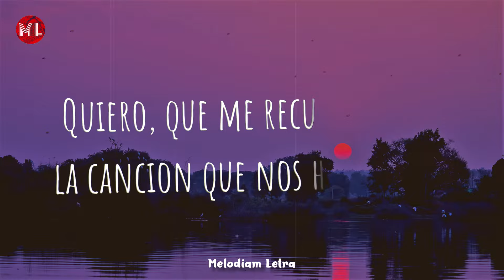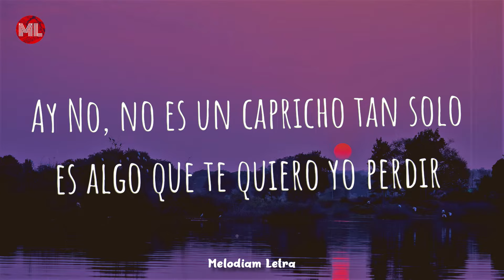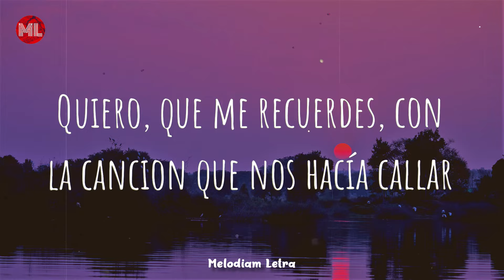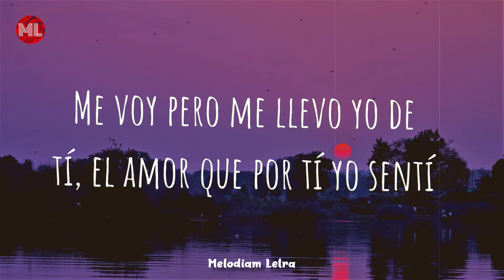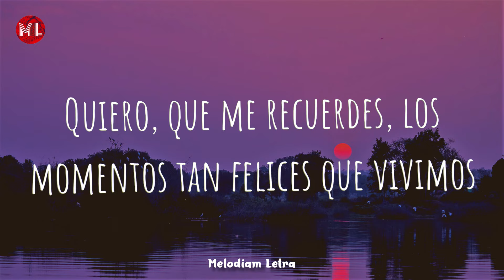Elvis Crespo, Jorge Celedon - Nuestra Cancion (Letra / Lyrics)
Letra de "Nuestra Cancion" :

Adios, estoy muy triste
Pues hoy que tu te fuiste
Se oyo nuestra canción
Para que nunca la olvidaramos los 2
Whoa, whoa

Quiero, que me recuerdes, con la cancion que nos hacía callar
Esa, que nos decía de que algún día la despedida tenía que llegar
No, no es un capricho tan solo es algo que te quiero yo pedir
Hoy para siempre y para que te acuerdes de mi

Adios, estoy muy triste, pues hoy que tu te fuiste
Se oyó nuestra canción, para que nunca la olvidaramos los dos
Adios, ya no podemos seguir, lo siento no pude hacerte yo feliz
Me voy pero me llevo yo de tí el amor que por tí yo sentí
Busca en tus sueños y no pienses mas en mí, ah

Whoa, whoa

Ay quiero, no no no no, no es un capricho tan solo es algo que te quiero yo pedir

Busca en tus sueños y no pienses mas en mí

Busca en tus sueños y no
pienses mas en mí

Quiero, que me recuerdes, que cuando escuchó la cancion en la radio
En mí en mí pienses
Quiero, que me recuerdes, los momentos tan felices que vivimos
Quero que tu me recuerdes

gracias el bis de colombia

para ti